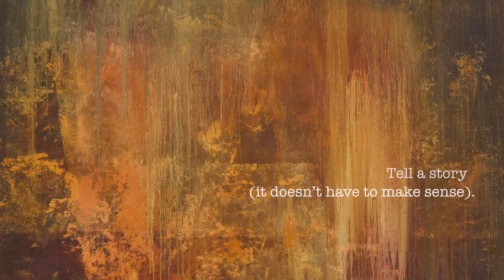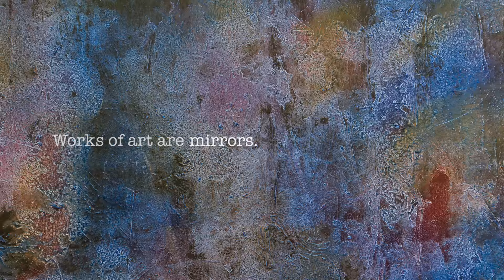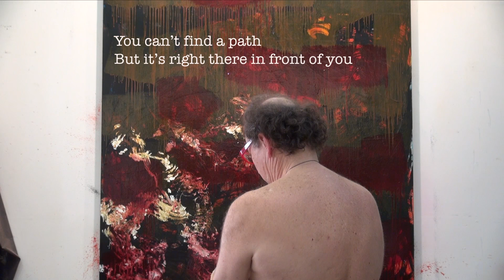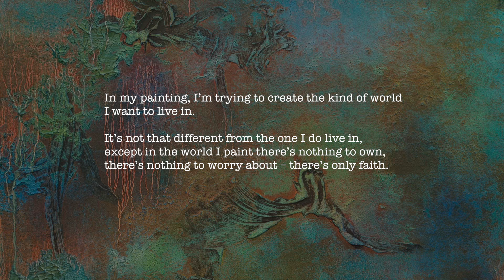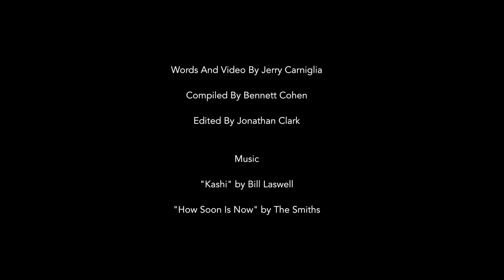Jerry Cut 3